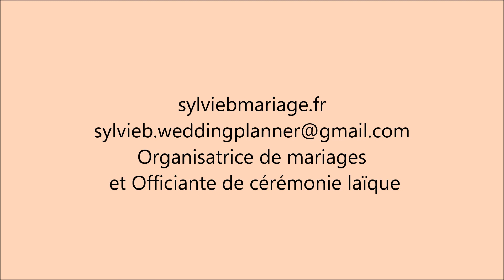cérémonie Melissa et Stève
Organisatrice de mariages et officiante de cérémonie laïque Var